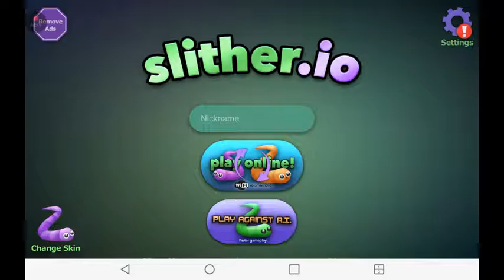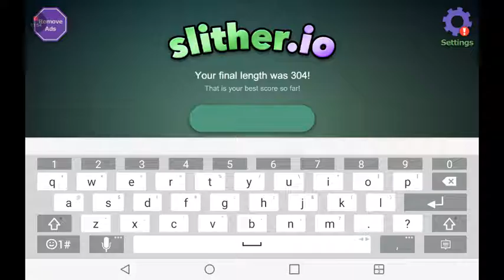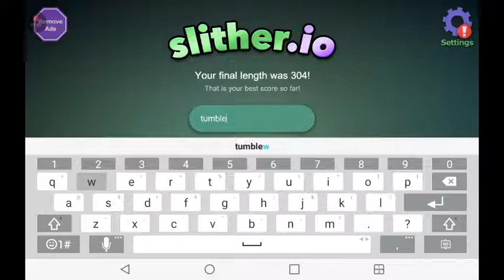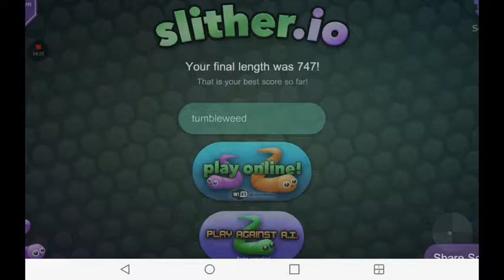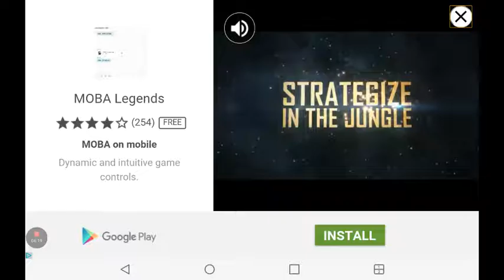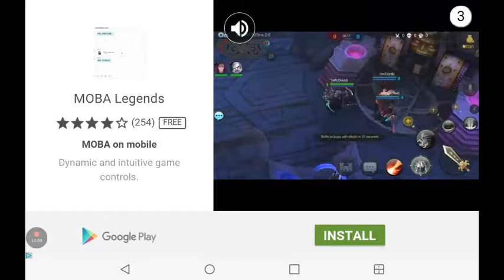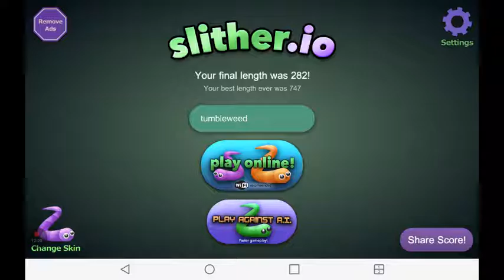How do u not suck at this game/slither.io